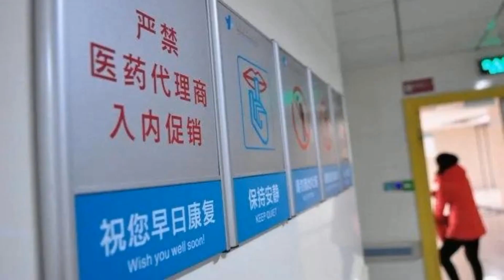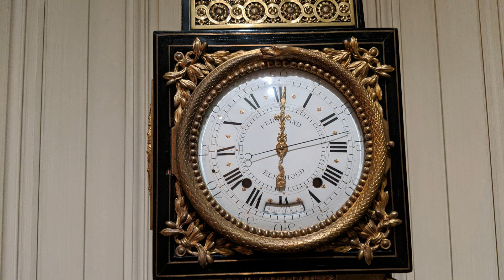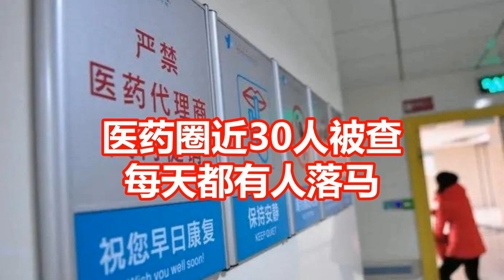医药圈近30人被查 每天都有人落马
随着近期多名医疗系统人士接受调查，席卷医药圈的“反腐风暴”持续深入。据澎湃新闻记者不完全统计，7月21日至今，不到三周时间，已有近30位医疗系统的“院长”“局长”“书记”被查，其中约半数为已卸任或者退休，范围覆盖社区医院、三甲医院以及卫生系统官员。